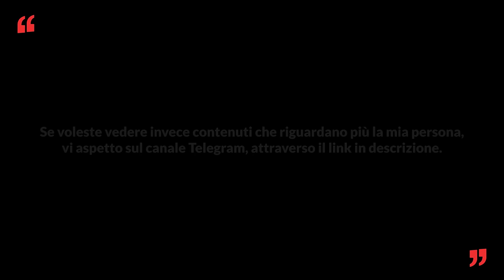Michele Morrone, da zero a Hollywood - One More Time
In questa puntata:
Oggi avremo il piacere di fare un viaggio con Michele Morrone, che capì, sin dalla sua prima recita scolastica, di voler fare l’attore, senza piani B. Dopo tanti anni di gavetta, arriva una chiamata inaspettata e, dalla sera alla mattina, diventa uno degli attori più desiderati al mondo.